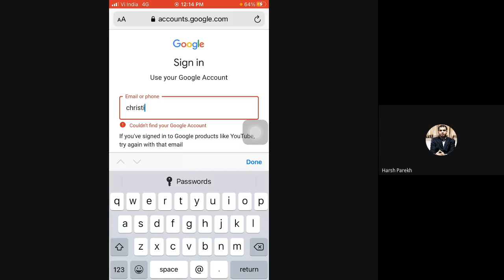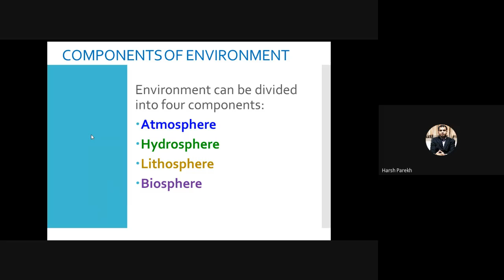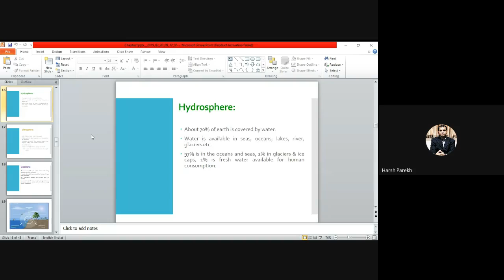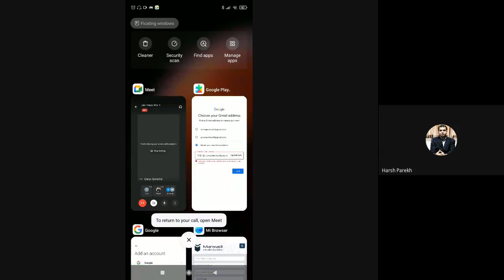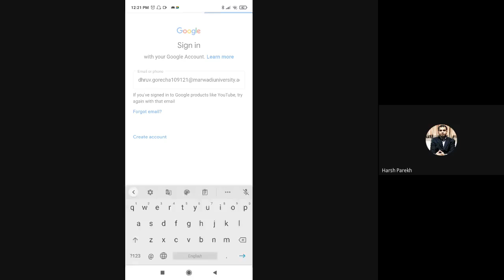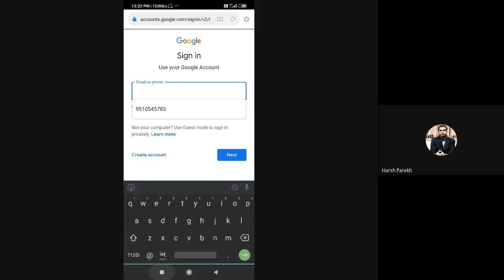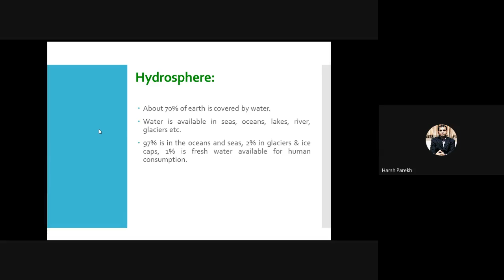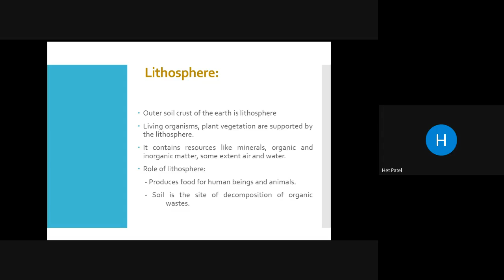ECDM Session 2